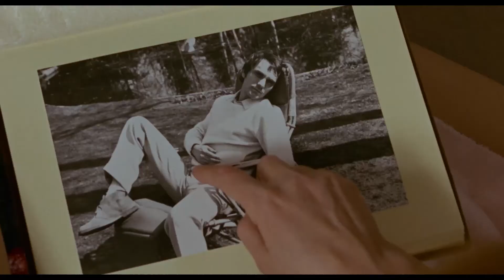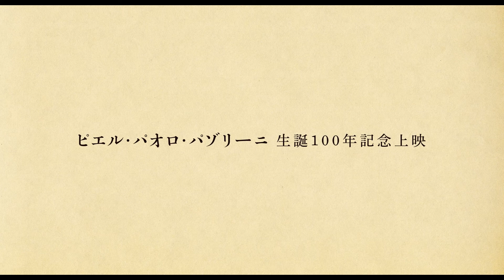謎の《訪問者》に狂わされる…『テオレマ』本編シーン｜パゾリーニ生誕100年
＼ピエル・パオロ・パゾリーニ生誕100年記念上映／
『テオレマ 4Kスキャン版』
『王女メディア』
3月4日(金)より2作同時ロードショー！
ヒューマントラストシネマ有楽町、新宿武蔵野館ほか順次全国にて

★4Kスキャンで甦る！《訪問者》の本編シーン解禁！
庭で読書をする訪問者（テレンス・スタンプ）に何故か釘付けになる女中のエミリア（ラウラ・ベッティ）は、気づけば大粒の涙を流し、突発的にガス自殺を図ろうとする…。訪問者の神聖さに魅了されるあまり、謎の奇行に走ってしまう様子を描いた、冒頭の強烈なワンシーン。
北イタリアの大都市、ミラノ郊外の大邸宅に暮らす裕福な一家の前に、ある日突然見知らぬ美しい青年が現れる。父親は多くの労働者を抱える大工場の持ち主。その夫に寄りそう美しい妻と無邪気な息子と娘、そして女中。何の前触れもなく同居を始めたその青年は、それぞれを魅了し、関係を持つことで、ブルジョワの穏やかな日々をかき乱していく。青年の性的魅力と、神聖な不可解さに挑発され、狂わされた家族たちは、青年が去ると同時に崩壊の道を辿っていく…。
原案 / 監督 / 脚本 : ピエル・パオロ・パゾリーニ
撮影 : ジュゼッペ・ルッツォリーニ　音楽 : エンニオ・モリコーネ
出演 : テレンス・スタンプ、シルヴァーナ・マンガーノ、アンヌ・ヴィアゼムスキー
1968年 / イタリア / 99分 / カラー / 1：1.85 ビスタビジョン / 日本語字幕：菊地浩司
『王女メディア』
イオルコス国王の遺児イアソンは、父の王位を奪った叔父ペリアスに王位返還を求める。叔父から未開の国コルキスにある〈金の羊皮〉を手に入れることを条件に出され旅に出たイアソンは、コルキス国王の娘メディアの心を射止めて〈金の羊皮〉の奪還に成功。しかし祖国に戻ったイアソンは王位返還の約束を反故にされ、メディアと共に隣国コリントスへ。そこで国王に見込まれたイアソンは、メディアを裏切って国王の娘と婚約してしまう。メディアは復讐を誓い…。
監督 / 脚本：ピエル・パオロ・パゾリーニ
製作：フランコ・ロッセリーニ　撮影：エンニオ・グァルニエリ
衣装：ピエロ・トージ
出演：マリア・カラス、ジュゼッペ・ジェンティーレ、マッシモ・ジロッティ
1969年 / イタリア＝フランス＝西ドイツ / 111分 / カラー / 1：1.85 ビスタビジョン / 日本語字幕：関口英子